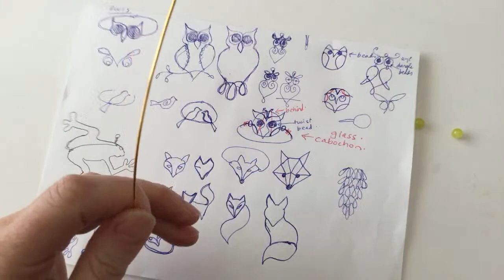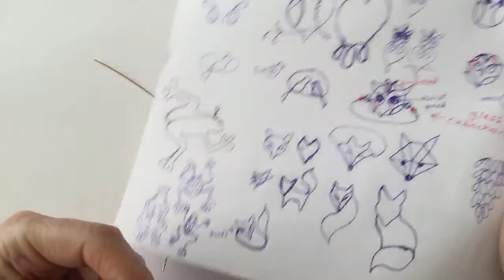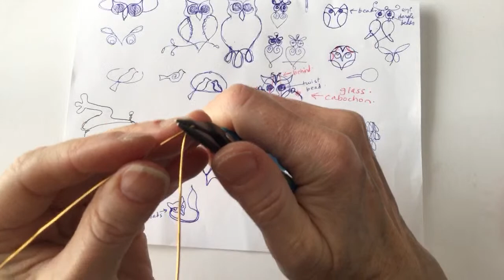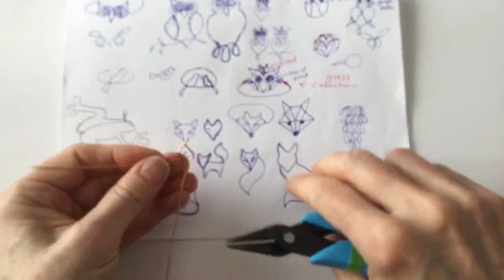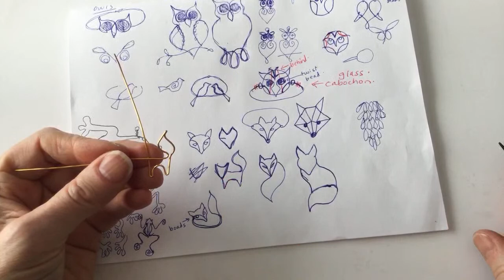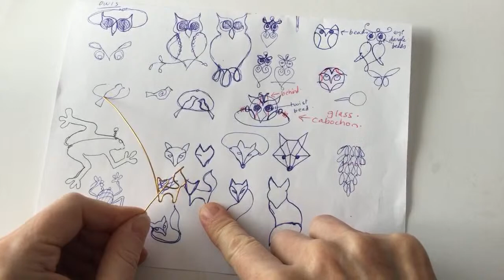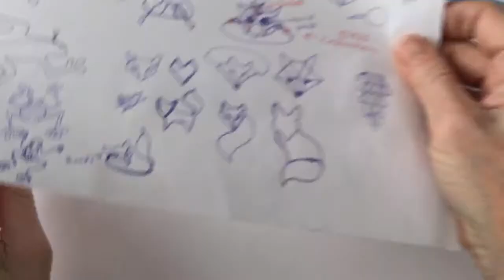Owl, Fox & Ice Cream Cone Rings // Wire Lady TV Ep 190 // Rings to Make & Sell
Rings to Make & Sell livestream. Wire Lady TV episode 190. Owl, fox, and ice cream cone rings jewelry making tutorial. Thank you Amber for the timestamps:
1st ice cream cone = 3:20
2nd ice cream cone = 27:20
1st owl = 46:30
2nd owl = 1:00:00
1st fox = 1:37:20
2nd fox = 1:44:50